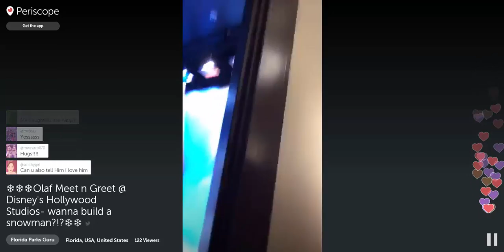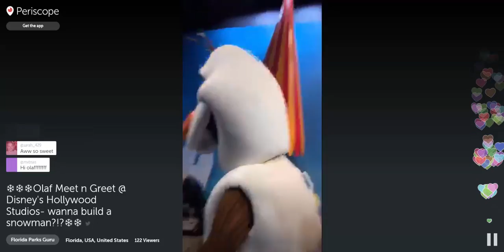Periscope Olaf meet and greet @ Disney's Hollywood Studios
Meet Olaf from Disney's Frozen at Hollywood Studios!  This broadcast was shot using Periscope for a 1st person view complete with comments and hearts!